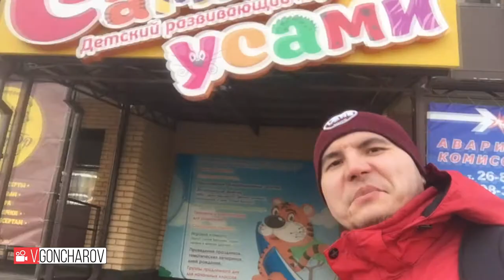23 февраля 2019 Поздравление детей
Дети в гостях у Сами с Усами, поздравляют защитников с 23 февраля.
Осу!
74...